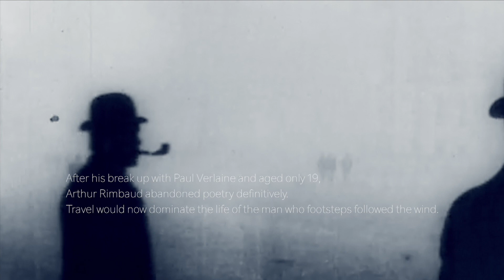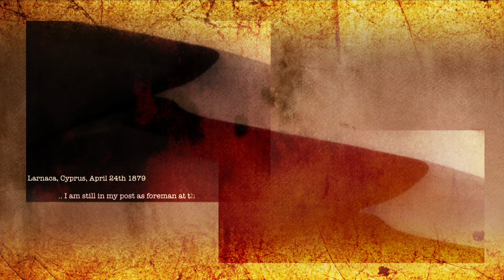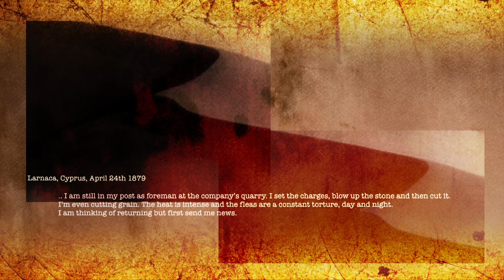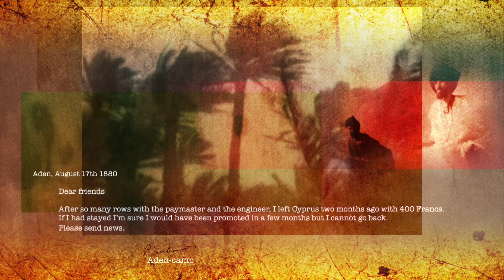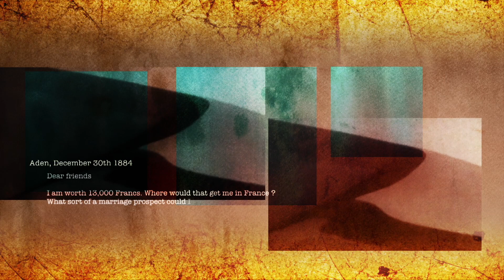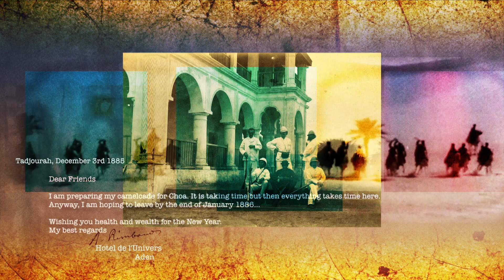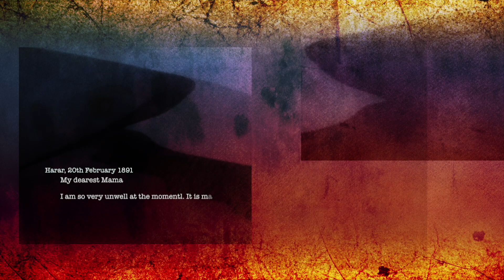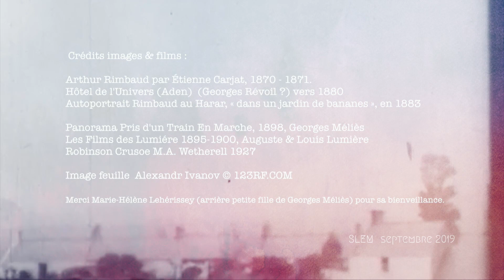Where are you going Arthur Rimbaud ?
After his break up with Paul Verlaine and aged only 19, Arthur Rimbaud abandoned poetry definitively. Travel would now dominate the life of the man who footsteps followed the wind.

Merci Janet Burns
Traduction texte Janet Burns